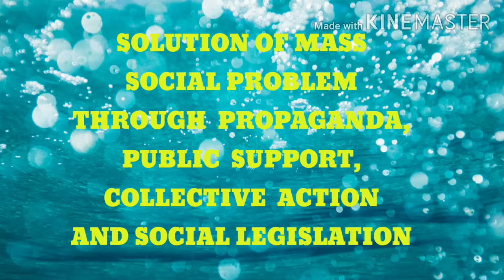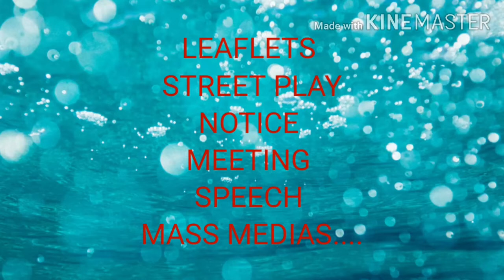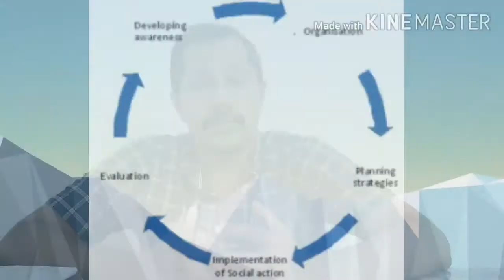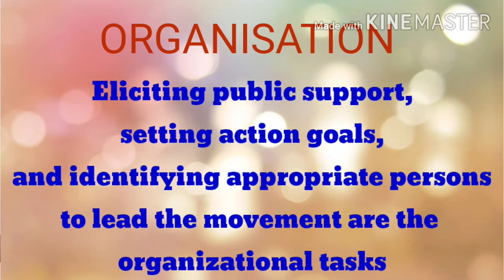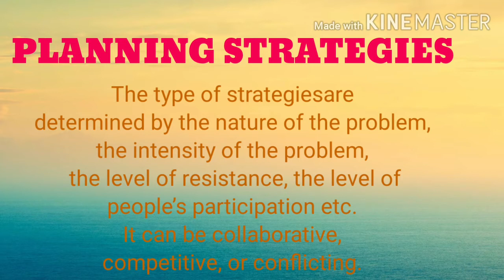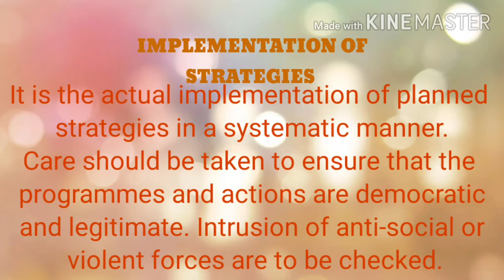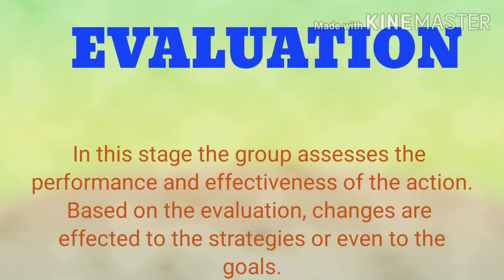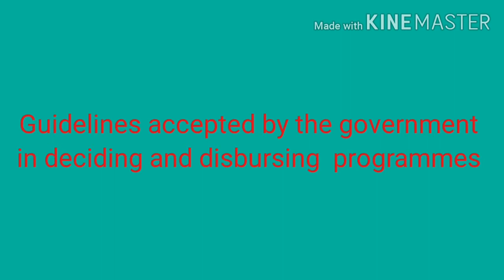SOCIAL ACTION/Part 2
Strategies and Process of Social Action